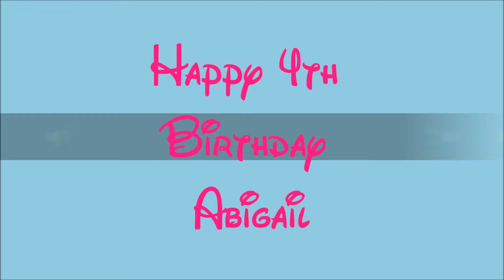Happy Birthday 4th Abby!